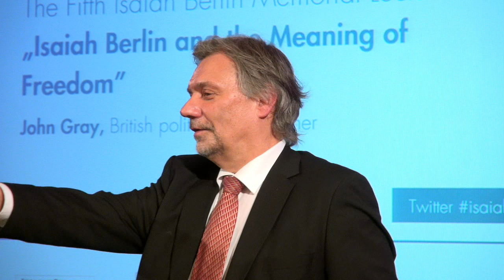Isaiah Berlin Memorial Lecture 2013: John Gray, British political philosopher